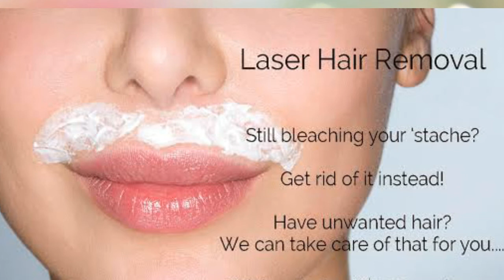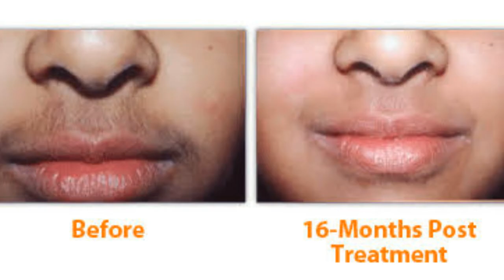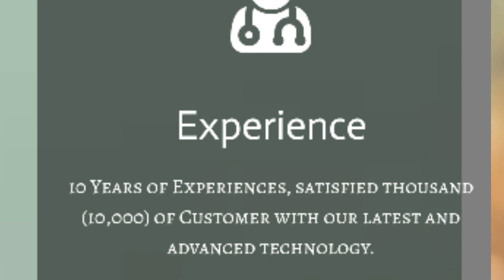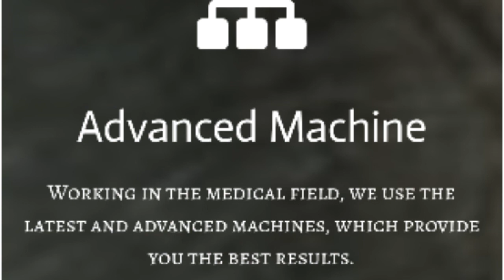अनचाहे बालो का होगा कुछ ही मिंटो में खात्मा-Laser Facial Hair Removal Treatment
Laser hair removal is more than just ''zapping'' unwanted hair. It is a medical procedure that requires training to perform and carries potential risks.

Before getting laser hair removal, you should thoroughly check the credentials of the doctor or technician performing the procedure.

If you are planning on undergoing laser hair removal, you should limit plucking, waxing, and electrolysis for six weeks before treatment.

That's because the laser targets the hairs' roots, which are temporarily removed by waxing or plucking.

Our highly trained specialists have performed more than a thousand high-tech laser treatments and will provide you with the personalized results you are looking for experience.

Also providing attractive offers for Laser hair removal in Delhi, Please Fill the form to avail of Discount Offer.